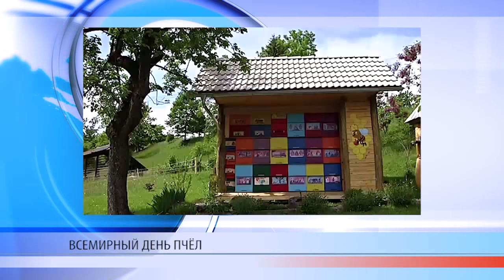Мировые новости 22.05.2018